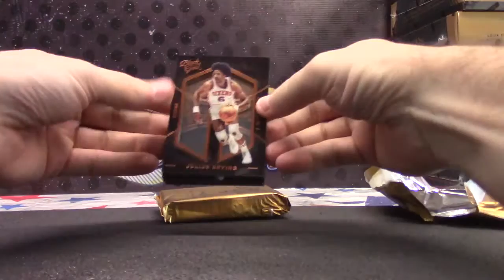Ryne's 2015/16 Black GOLD Basketball Box Break